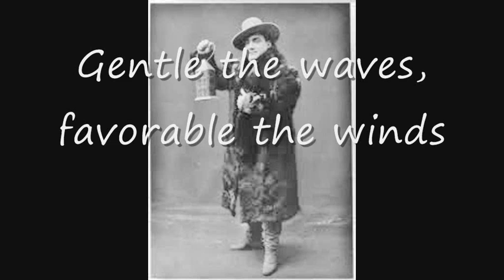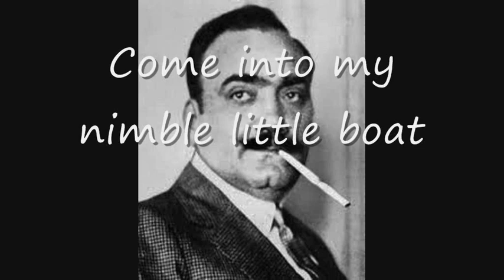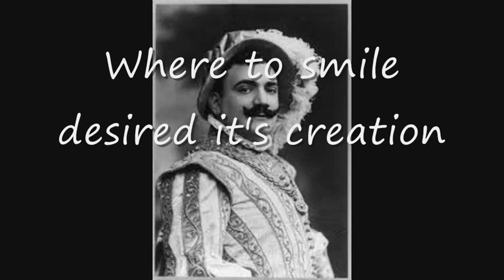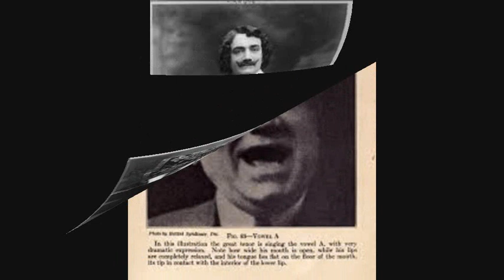Enrico Caruso at his very best : Santa Lucia : 2021 restoration with translation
"Santa Lucia" is a traditional Neapolitan song. It was translated into Italian by Teodoro Cottrau (1827–1879)  and was recorded by Enrico Caruso on 20th March 1916.
I have tried to get the best possible audio quality out of this old recording and, just to give a live effect and a little more presence, I have added applause.